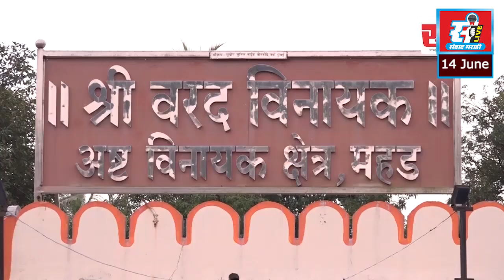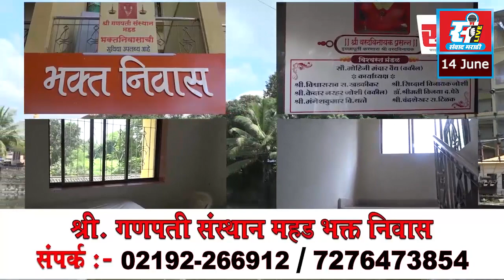एमआयडीसीच्या भुसंपादनाचे खोटे संमतीपत्र बनवणाऱ्यांवर गुन्हे दाखल करा, आमदार जयंत पाटील यांची मागणी.